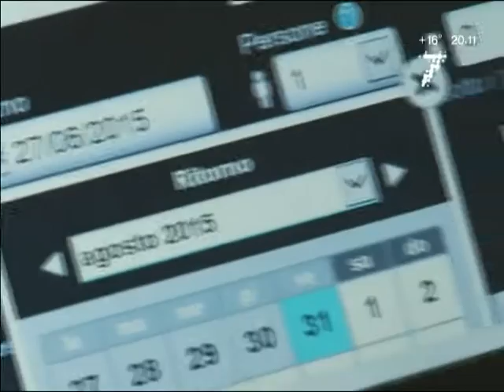Спортивный клуб, 14 августа 2015 года